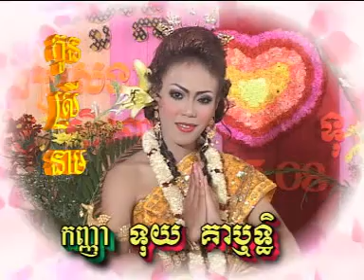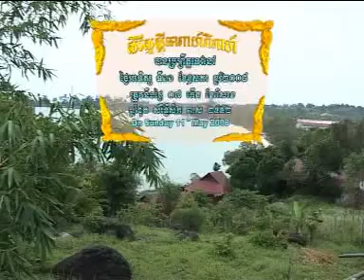May Seyha & Tuy Kearidd's Wedding